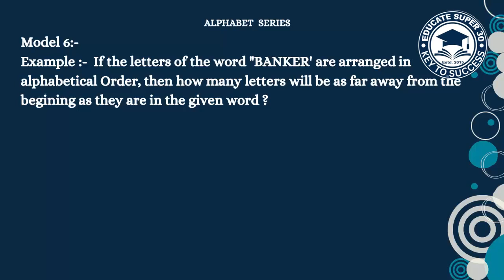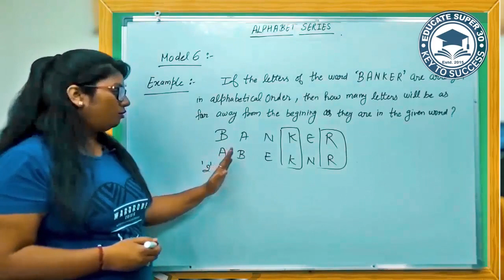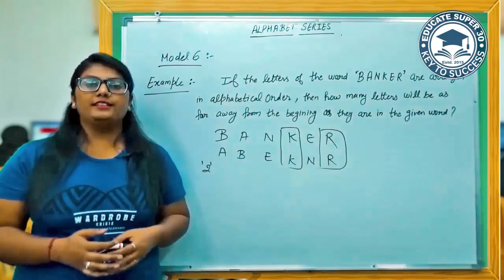Alphabet Series Model 5 | Reasoning for Government/Competitive/Bank/State Exams